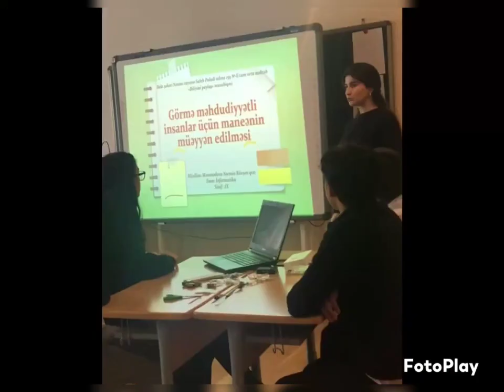BŞTİ-"Biliyini paylaş" layihəsi.Müəllim: Məmmədova Nərmin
Bakı Şəhəri Təhsil İdarəsi Biliyini paylaş layihəsi çərçivəsində Bakı şəhəri Nəsimi rayonu 159 nömrəli tam orta məktəbin STEAM müəllimi Məmmədova Nərminin Layihə əsaslı dərsi.
Layihənin adı:Görmə məhdudiyyətli insanlar üçün maneənin müəyyən edilməsi.